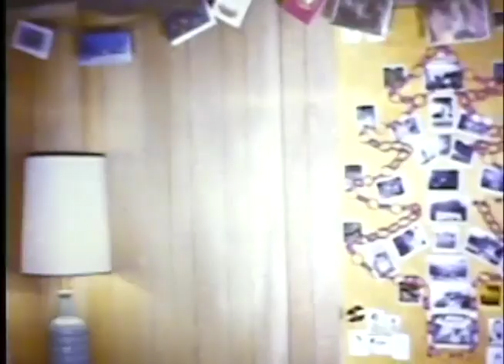John & Margaret Duff Family Home Movies Part 3